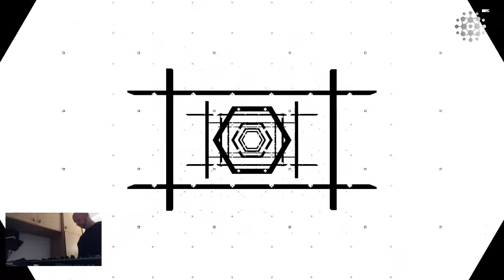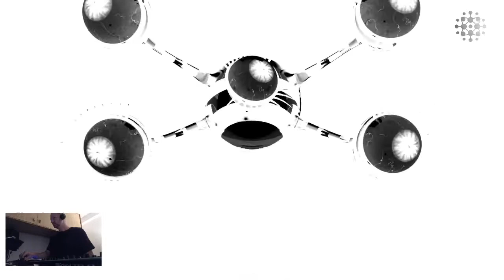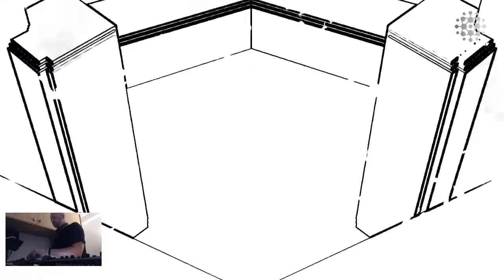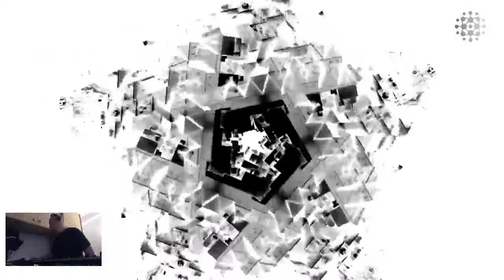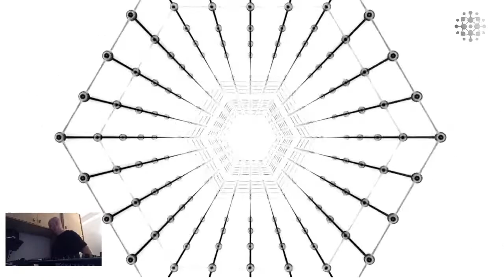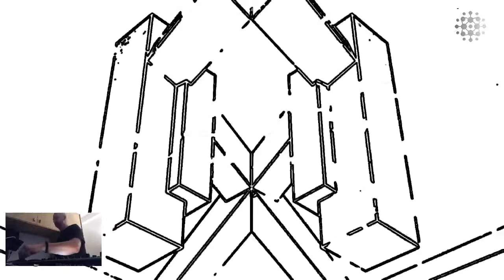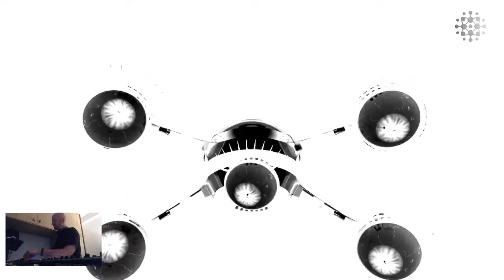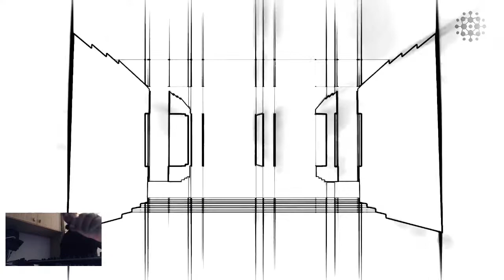Deep Techno Session /w Alec Taylor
Deep Techno Session with Alec Taylor
DJ set mixed live by DJ Alec Taylor for Rioja Electronica TV